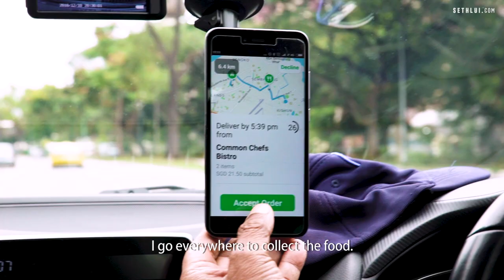A Day In The Life Of A GrabFood Delivery Man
You have to agree food delivery services have been an absolute godsend on lazy days. But have you ever wondered what goes on behind the scenes of your friendly delivery crew? Here's a look at a day in the life of Abbas Bin Rabi, one of the many GrabFood drivers we depend so much on.